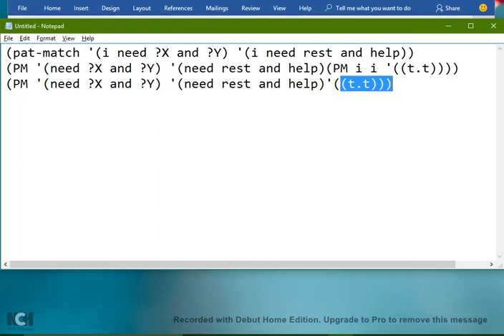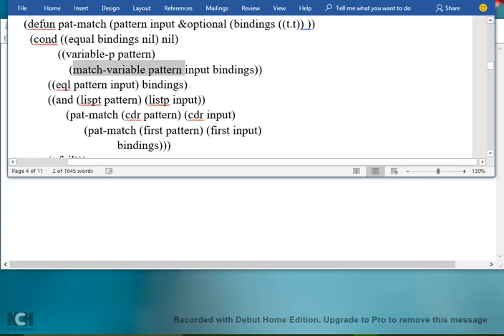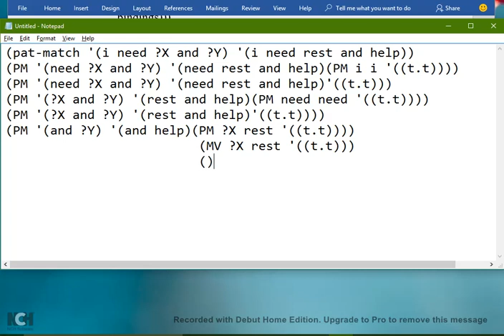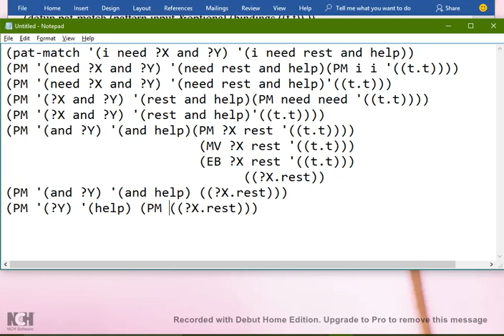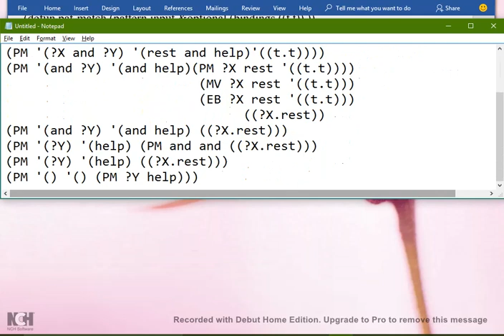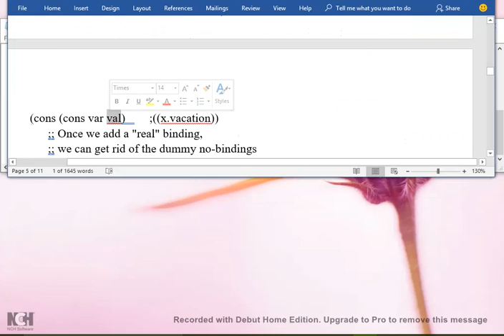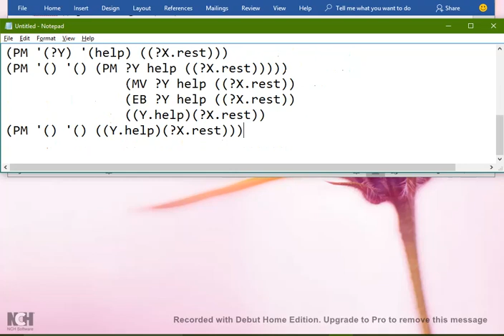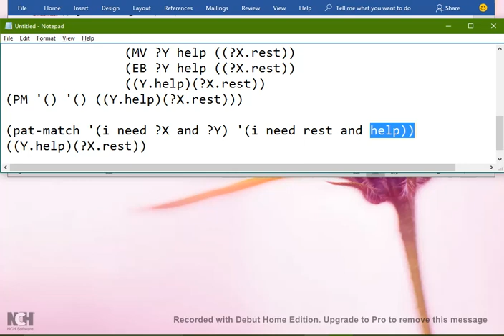Pattern Matching | Lecture #19(b)